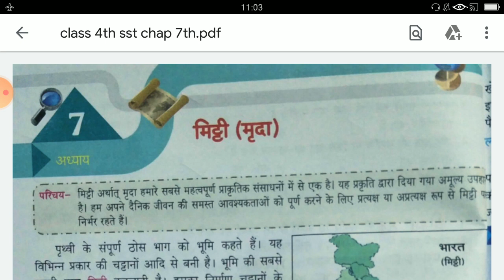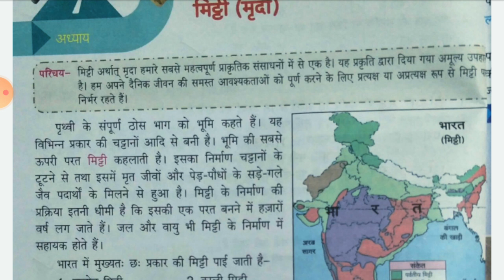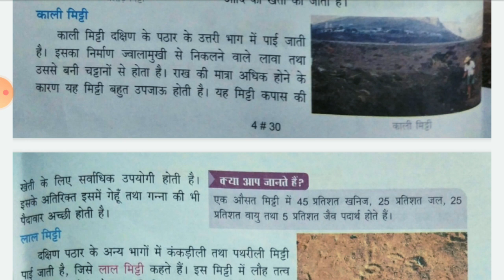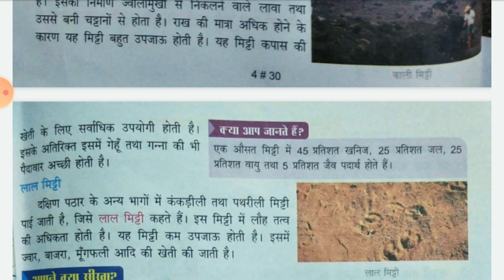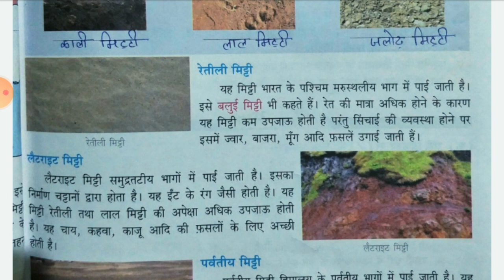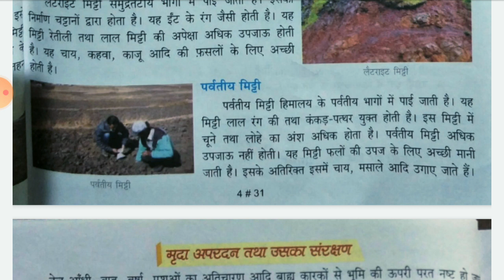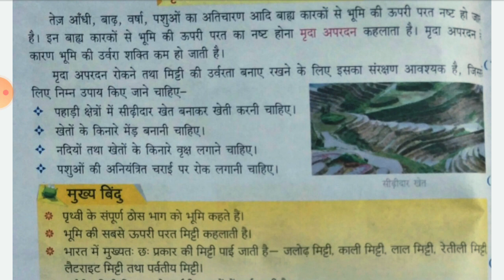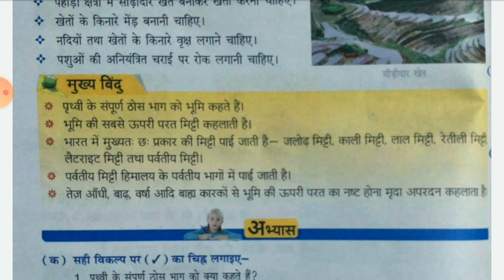SOCIAL SCIENCE | CHAPTER -7 | PART -1 | CLASS -4 HM | BY RUBI MAM